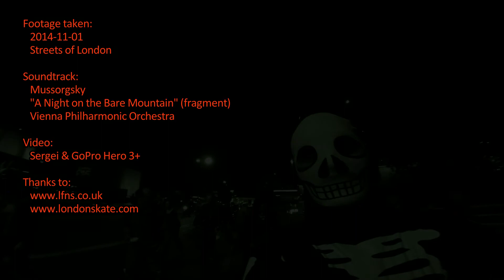Halloween Skate London, 1 November 2014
Footage taken:
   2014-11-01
   Streets of London

Soundtrack:
   Mussorgsky
   "A Night on the Bare Mountain" (fragment)
   Vienna Philharmonic Orchestra

   Sergei & GoPro Hero 3+